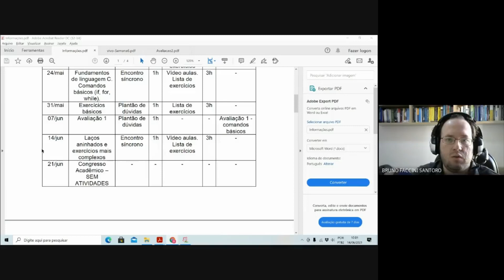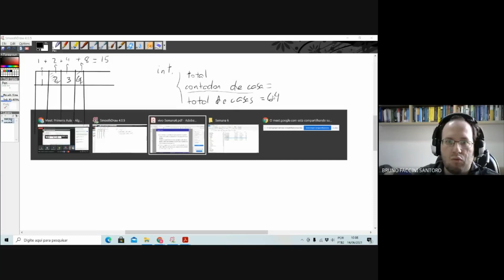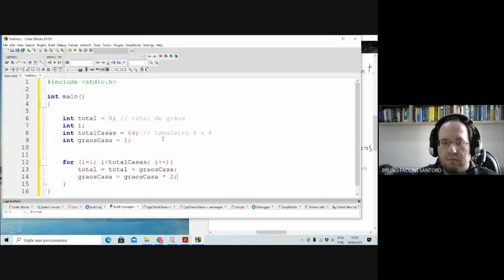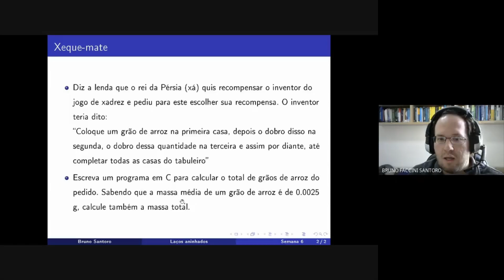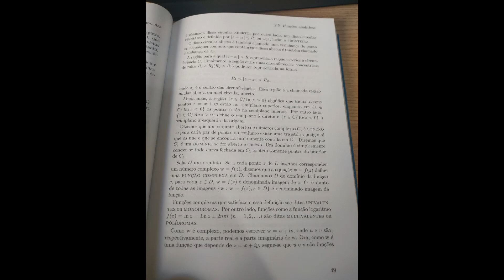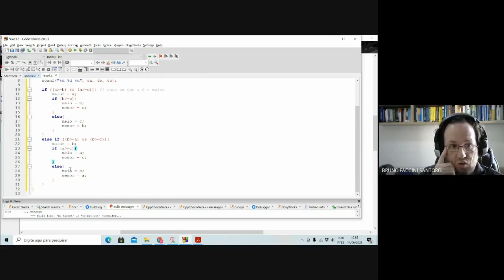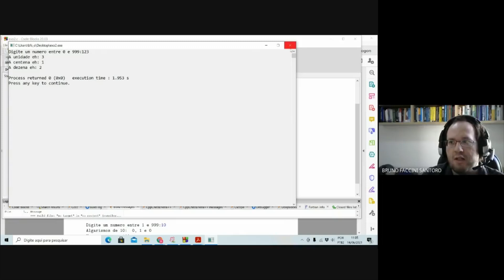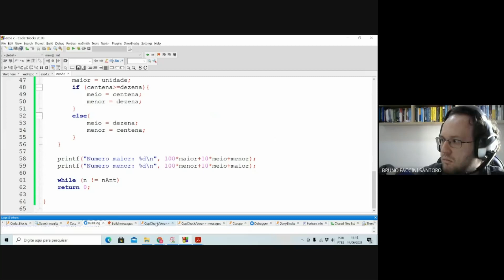A invenção do xadrez e um pequeno truque de mágica (Constante de Kaprekar) - aula de 14/06/2021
Os enunciados das duas questões que não foram resolvidas no vídeo são:

3. Escreva um programa em linguagem C que recebe um número natural entre 1 e 999 digitado pelo usuário e realiza o procedimento do Algoritmo 1 para obtenção da constante de Kaprekar até a convergência. O programa deve escrever na tela o seu passo a passo e, após a convergência, indicar quantas iterações foram necessárias.

4. (Valor: 1,5) Escreva um programa em linguagem C que demonstre que a convergência do Algoritmo 1 é alcançada em no máximo 7 iterações para qualquer número inicial entre 1 e 999.

Códigos (substitua as palavras "maior" e "menor" pelos símbolos matemáticos correspondentes):

0 - Grãos de arroz no tabuleiro

    int total = 0; // total de grãos
    int i;
    int totalCasas = 64; // tabuleiro 8 x 8
    int graosCasa = 1;
    float massaCasa = 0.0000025; // massa da primeira casa, em kg
    float massaTotal = 0;

    for (i=1; i menor =totalCasas; i++){
        total = total + graosCasa;
        graosCasa = graosCasa * 2;
//        printf("Total de graos ate a iteracao %d: %d\n", i, total);

        massaTotal += massaCasa;
        massaCasa *= 2;

        printf("Massa de graos ate a iteracao %d: %f\n", i, massaTotal);
    printf("Massa total de graos (kg): %f", massaTotal);

1 - Ordenação:

int main(){

    int a, b, c;
    int maiorNumero, meio, menorNumero;
    printf("Digite tres numeros: ");
    scanf("%d %d %d", &a, &b, &c);

    if ((a maior = b) && (a maior = c)){ // caso em que a é o maior
        maiorNumero = a;
        if (b maior = c){
            meio = b;
            menorNumero = c;
        else{
            meio = c;
            menorNumero = b;
    else if ((b maior = a) && (b maior = c)){
        maiorNumero = b;
        if (a maior = c){
            meio = a;
            menorNumero = c;
        else{
            meio = c;
            menorNumero = a;
    else{ // c é o maior
        maiorNumero = c;
        if (a maior = b){
            meio = a;
            menorNumero = b;
        else{
            meio = b;
            menorNumero = a;

    printf("Ordem crescente: %d %d %d\n", menorNumero, meio, maiorNumero);
    printf("Ordem decrescente: %d %d %d\n", maiorNumero, meio, menorNumero);

2 - Criando os números ordenados:

int main(){

    int n;

    printf("Digite um numero entre 0 e 999:");
    scanf("%d", &n);

    int centena, dezena, unidade;
    int maiorNumero, meio, menor;

    unidade = n%10;
    printf("A unidade eh: %d\n", unidade);

    centena = n / 100;
    printf("A centena eh: %d\n", centena);

    n = n/10; // jogando fora a unidade
    dezena = n%10; // pegando a "nova unidade" - dezena

    printf("A dezena eh: %d\n", dezena);

     if ((centena maior = dezena) && (centena maior = unidade)){ // caso em que a é o maior
        maiorNumero = centena;
        if (dezena maior =unidade){
            meio = dezena;
            menor = unidade;
        else{
            meio = unidade;
            menor = dezena;
    else if ((dezena maior = centena) && (dezena maior = unidade)){
        maiorNumero = dezena;
        if (centena maior =unidade){
            meio = centena;
            menor = unidade;
        else{
            meio = unidade;
            menor = centena;
    else{ // unidade é o maior
        maiorNumero = unidade;
        if (centena maior = dezena){
            meio = centena;
            menor = dezena;
        else{
            meio = dezena;
            menor = centena;

    printf("Numero maior: %d\n", 100*maiorNumero+10*meio+menor);
    printf("Numero menor: %d\n", 100*menor+10*meio+maiorNumero);

    return 0;